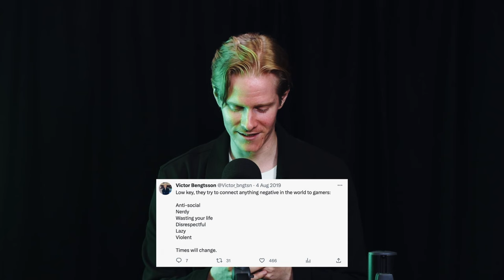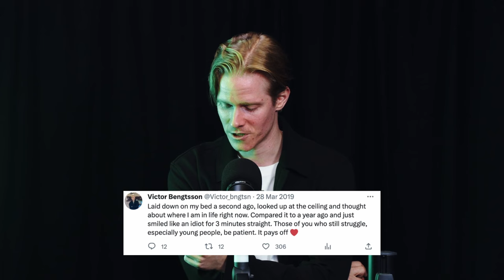The Mastermind Behind Sidemen’s Content Machine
Victor Bengtsson is Head of Content of globally-renowned content creators the Sidemen. He’s also a friend and a colleague.

Here we dig deep into what it’s like working behind the scenes with Ethan, Harry, JJ, Josh, Simon, Tobi and Vik.

Timestamps
0:00 - Trailer
0:46 - Who is Victor Bengtsson?
2:29 - Discovering Fortnite
4:30 - discovering power
7:17 - Meeting the sidemen
9:40 - Launching Side+
15:58 - Making sure it was worth the money
18:30 - Side+ Originals
19:32 - Meeting Sidemen fans
20:45 - What it's like running content for the Sidemen
22:33 - Starting a new life
24:40 - What's it like working with the Sidemen
28:54 - The Sidemen represent so
29:38 - Was the Charity match a success?
33:00 - Unboxing 1 - Charity match attendance
34:17 - Unboxing 2 - Reputation of online gamers
35:00 - Unboxing 3 - Victor gets emotional
39:40 - Unboxing 4 - Feeling good about what you do
40:38 - Unboxing 5 - Importance of Christmas
41:53 - Victor's Dream for the Sidemen
43:13 - Hope for the Sidemen
45:39 - Outro

You can sign up to my newsletter — a weekly hit of inspiration of inspiration every Friday

An Arcade Media production, with Listen.